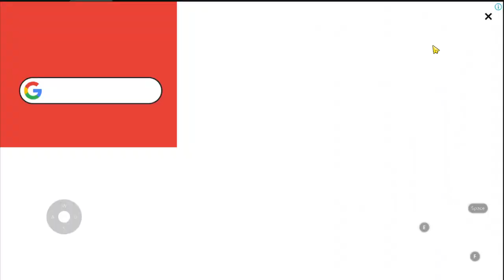how to beat the SAUNA LEVEL in Scary Teacher